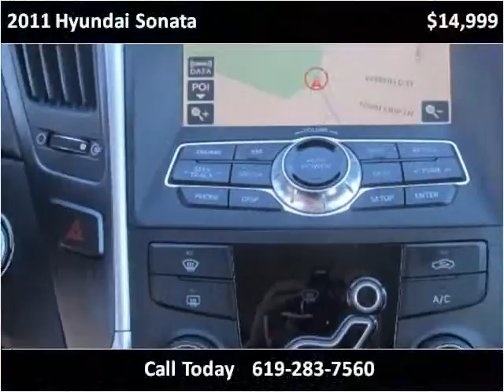2011 Hyundai Sonata Used Cars San Diego CA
This 2011 Hyundai Sonata is available from Rose Auto Sales.